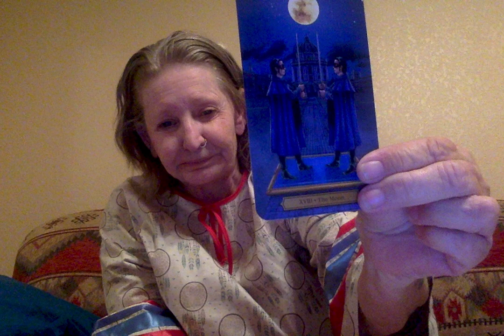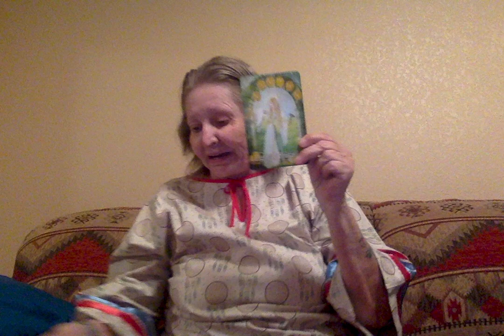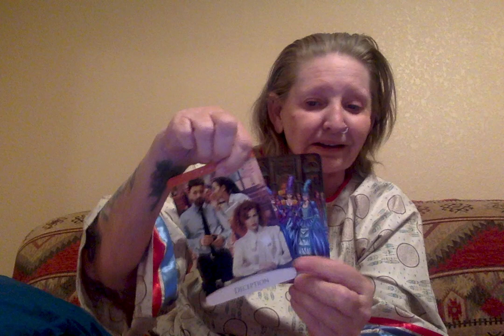Tangerines Rally's Genuine or Paid ? ----- Ganga Tarot -